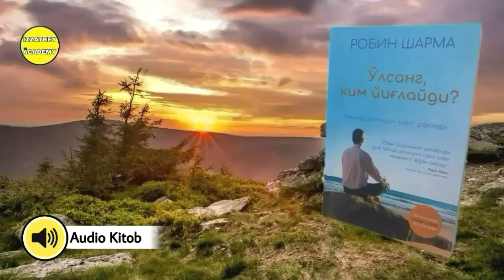"O'lsang Kim Yig'laydi?" Kitobi Audio Shakli 74-Bob